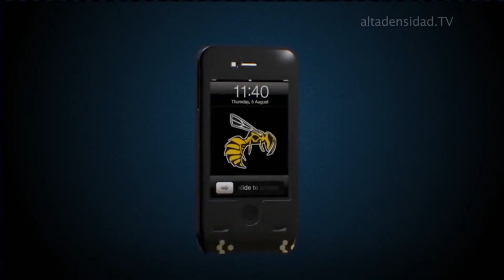Crean carcasa para móvil que incorpora una pistola eléctrica de autodefensa +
La ‘startup’ surcoreana 247 Korea ha creado una carcasa de autodefensa para móvil que integra una pistola eléctrica que pretende lanzar al mercado, y para ello ha anunciado el inicio de una campaña de financiación colectiva en julio.    Esta carcasa de autodefensa cuenta con un ‘taser’ en la parte superior de pequeño tamaño, sin embargo, como han explicado en Korea Herald, puede producir una corriente eléctrica de 30.000 a 50.000 voltios. El arma eléctrica se activa a través del reconocimiento de la huella dactilar del usuario y una aplicación asociada hará llegar, en el momento en el que se use el ‘taser’, una alerta a los contactos seleccionados, con la ubicación del usuario, para poder avisar a la Policía.